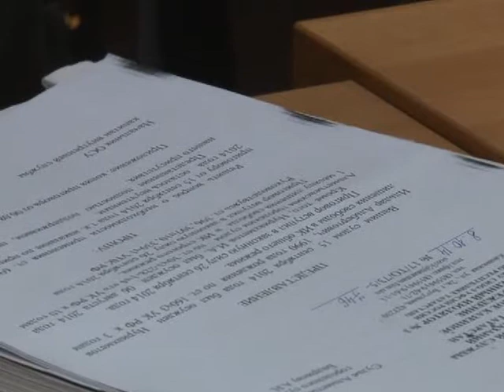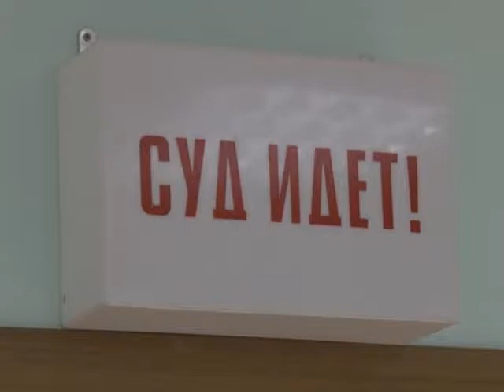Альметьевский городской суд вынес приговор содержателям наркопритона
С марта по июль этого года у хозяина квартиры и его сожительницы постоянно собирались наркозависимые приятели. Вместе они употребляли наркотики собственного производства. Компоненты для очередной дозы покупали на рынке. Сколько лет лишения свободы получили обвиняемые, смотрите в сюжете.